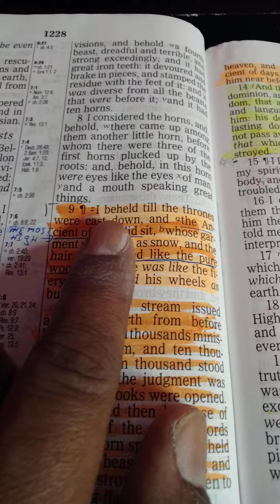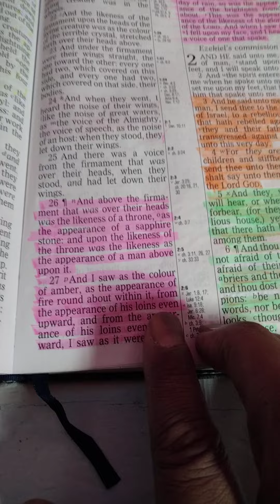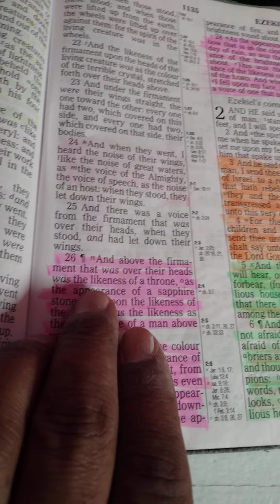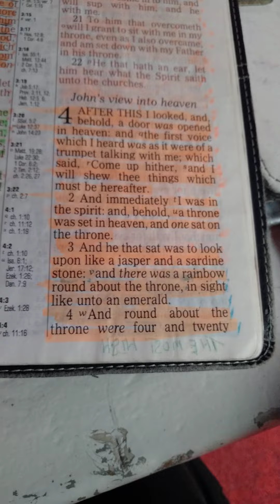who is the Lord,,his name's,,how he looked like in heaven